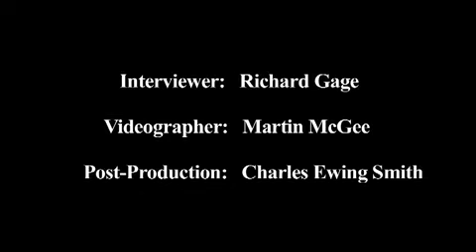Mark Basile parla del suo studio sulla nano-thermite nelle macerie del WTC.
Mark Basile parla del suo studio sulla nano-thermite nelle macerie del WTC, confermando le conclusioni dello studio parallelo di Niels Harrit.

Era nano-thermite, ed è stata usata nel taglio delle travi delle Torri Gemelle.